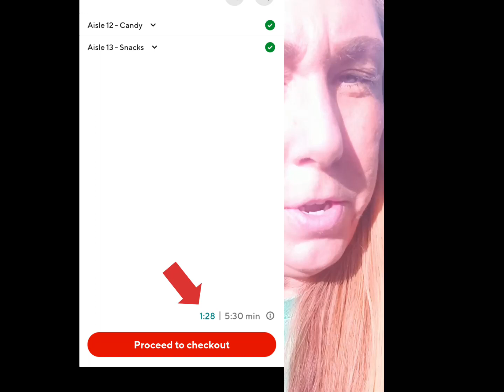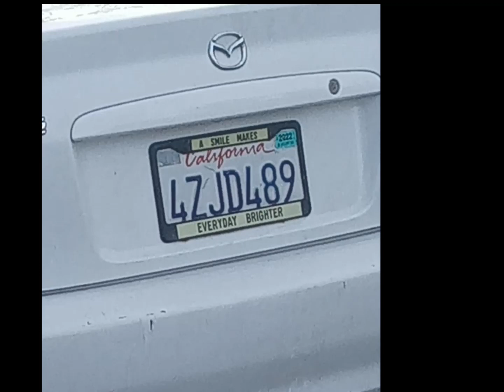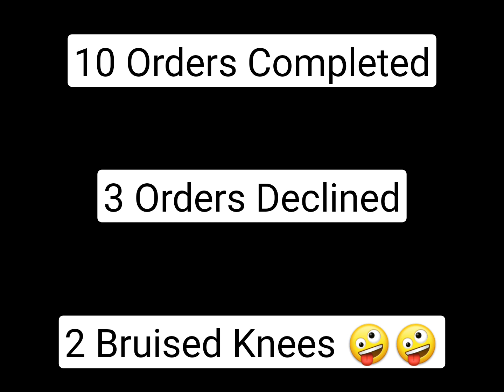DoorDash - Will an 80% Acceptance increase the overall Quality & Quantity of Offers?